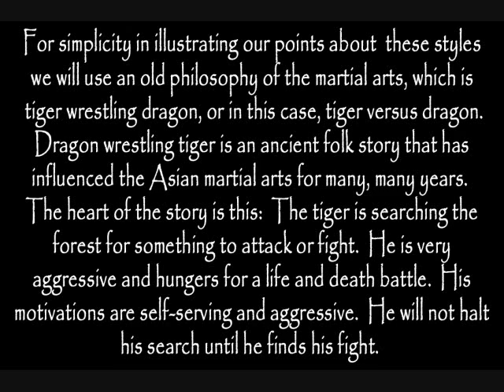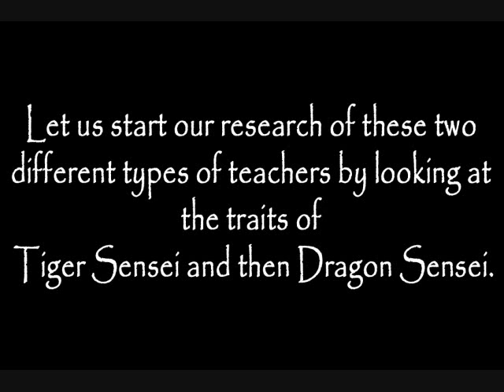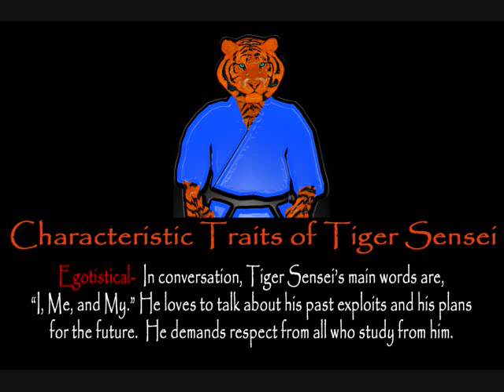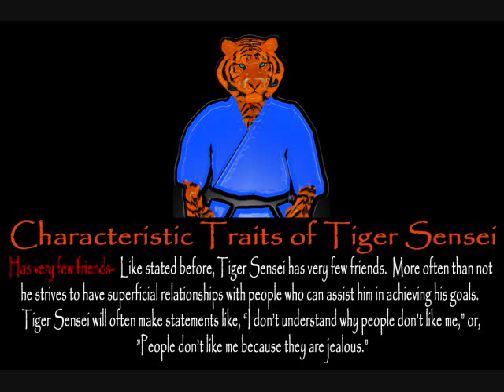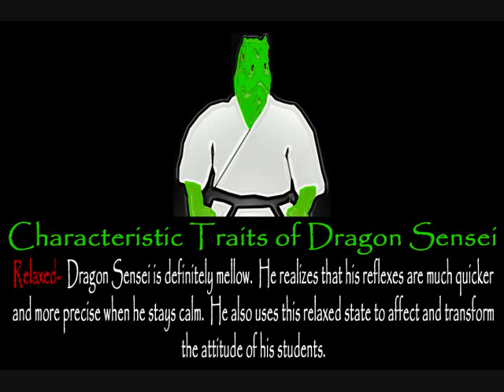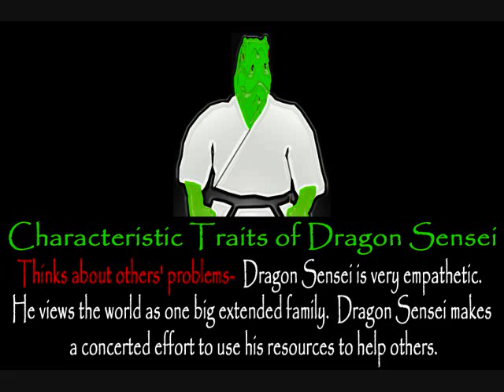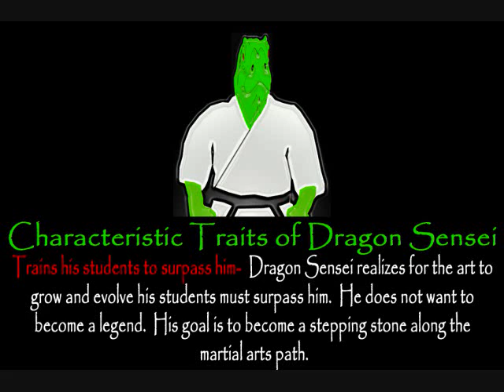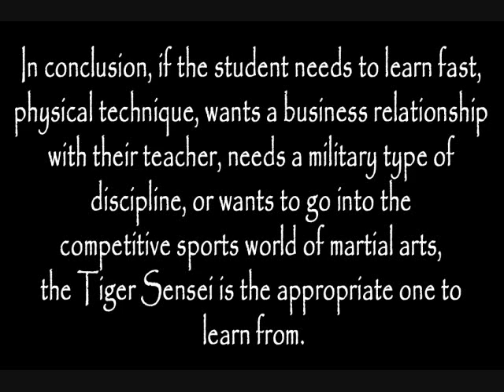How to Choose Wisely When Selecting a Martial Arts Teacher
A profile of two basic personality types to consider when selecting a martial arts teacher.  This video uses the theme of Tiger versus Dragon to demonstrate positive and negative teaching styles.

The philosophy of Silverstrand Dojo International is one of tradition and respect.  We try to set aside competitive thoughts and concentrate on the beauty of our art.  If you enjoy this video please check out these other videos from Silverstrand Dojo International

for allowing us to use their beautiful song "ice and chilli" by ghost